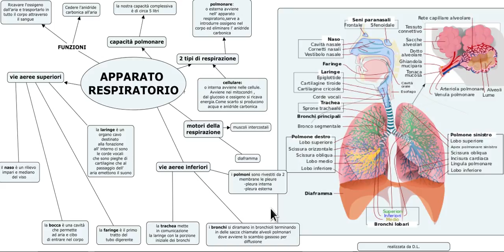apparato respiratorio descrizione di una mappa concettuale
descrizione di una mappa realizzata con CMAPP, in una seconda media